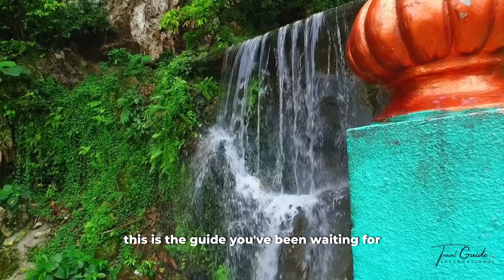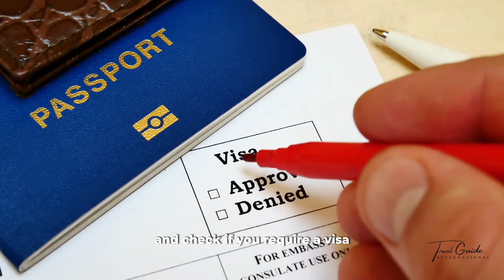The perfect travel guide to Malaysia: Exotic Adventures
The perfect travel guide to Malaysia.
Welcome to our Malaysia travel guide, where we share everything you need to know to plan the perfect trip. Whether you're looking to explore the bustling cities or the tranquil countryside, Malaysia has something for everyone. From the stunning beaches in Langkawi to the historic landmarks of Kuala Lumpur, this beautiful country offers an endless array of breathtaking sights and experiences. In this video, we'll share our top tips for traveling in Malaysia, including the best time to visit, where to stay, what to eat, and what to do. You'll learn about the diverse culture, friendly locals, and the many attractions that make Malaysia one of the top destinations in Southeast Asia.

We'll take you on a journey to discover the best outdoor activities, like hiking in the rainforest or scuba diving in the crystal-clear waters. We'll also share insights into the vibrant nightlife, shopping, and entertainment scene that will leave you energized and ready to explore more. So, whether you're a first-time traveler or a seasoned explorer, join us for this ultimate Malaysia travel guide and make your next trip unforgettable!

From rain forests to ancient temples, Malaysia has something for everyone. In this video, we'll guide you through the best things to see and do in Malaysia, so you can experience the country like a local. From beaches to adventure sports, this travel guide has it all!

🌍 Discover the World with ✈️🎒Travel Guide International!

🎉 Attention all travel enthusiasts! 🎉 Are you craving new adventures, breathtaking landscapes, and immersive cultural experiences? Look no further! ✈️🎒 Travel Guide International is your ultimate gateway to the wonders of the world!

📺 Join our vibrant community of travel enthusiasts as we embark on thrilling journeys across continents, uncover hidden gems, and delve into the heart and soul of each destination. With our channel, you'll gain access to a treasure trove of invaluable travel information, insider tips, and firsthand experiences that will elevate your globetrotting game to new heights.

✨ Whether you're a seasoned explorer or a budding wanderer, our content caters to all types of travelers. Dive into awe-inspiring cityscapes, untamed wilderness, and pristine beaches as we guide you through our meticulously crafted travel itineraries. From local cuisine to off-the-beaten-path adventures, we leave no stone unturned!

📚 Our channel is a comprehensive resource for travel planning, featuring destination guides, must-visit landmarks, cultural insights, and practical advice to ensure you make the most of your journey. Let us be your virtual travel companion, offering inspiration, guidance, and a window into the incredible beauty our world has to offer.

💫 So, what are you waiting for? Join us today and unlock a world of inspiration, wanderlust, and unforgettable memories. Don't miss out on the opportunity to fuel your travel dreams and discover the magic that awaits!

Safe travels,
Travel Guide International
The Way You Are – tubebackr (No Copyr...

00:00 Introduction
01:18 Kuala Lumpur
01:52 Taman Negara
02:27 George Town
03:34 Borneo
04:45 Melaka
05:23 Langkawi
06:01 Perhentian Island
06:44 Transportation System
07:33 Travel Documentations
08:18 Etiquettes and Practices